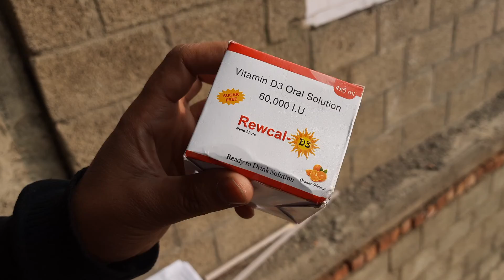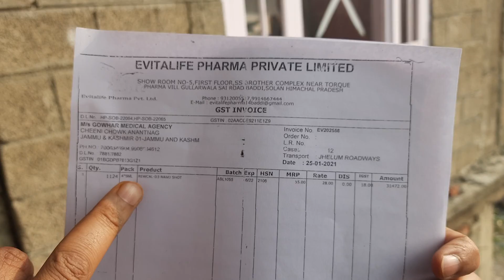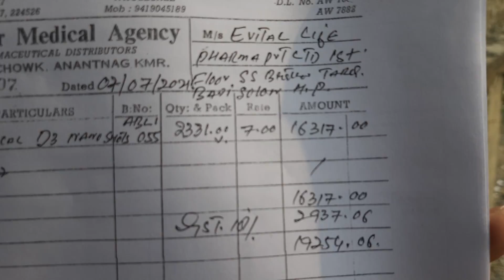Exclusive | Drugs, Food Supliments being sold high rates in Kashmir